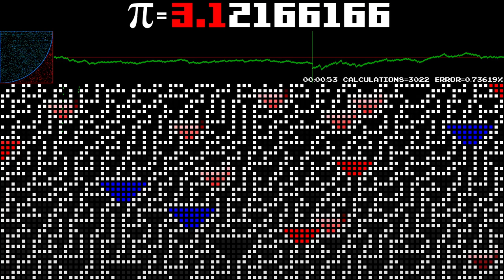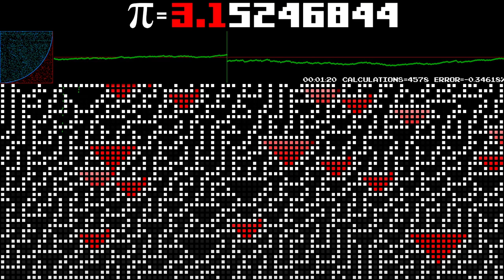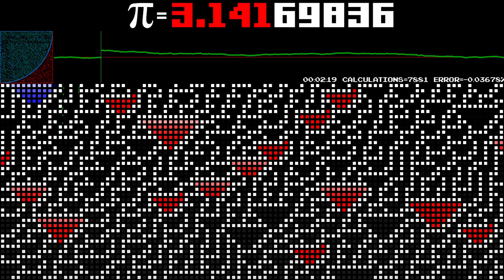Calculating Pi (π) with Wolfram's cellular automaton.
Calculating the mathematical constant Pi (π) using the Monte Carlo method, with random numbers generated from the positions of the triangles of Rule 30 of Wolfram's cellular automaton.
Pi (π) is a mathematical constant that is the ratio of a circle's circumference to its diameter, approximately equal to 3.14159. Pi (π) is an irrational number, meaning its decimal form neither ends nor becomes repetitive.
The value of Pi (π) can be considered a universal truth that has contributed to our ability to perceive more order in the universe.